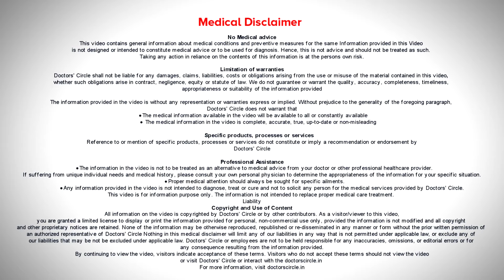Fluid coming out from Ear | Is it pus? Best Treatment - Dr. Harihara Murthy |Doctors' Circle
Fluid coming out from Ear  is  usually  because  of wet  wax  which comes  out when you  put your  finger  inside  and stat agitating the  ear and is  not a   good idea. The other thing is  by  using  buds  in the ear.  Later on the  buds will  dry up  the natural  secretion  in the person.